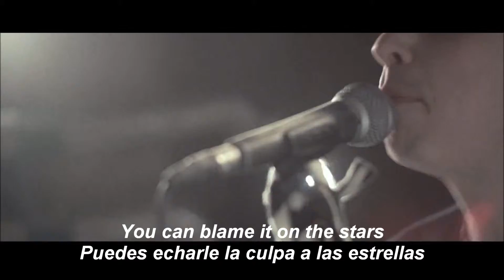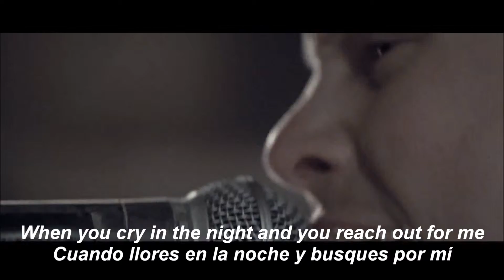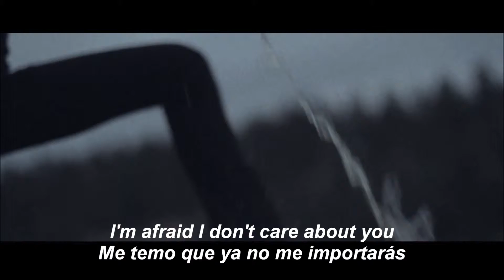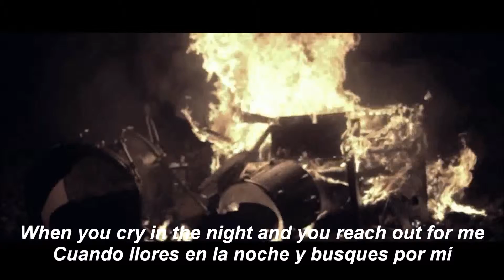Eclipse - Bleed And Scream (Sub.)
Artista: Eclipse
Canción: Bleed And Scream
Álbum: Bleed And Scream
Pista: 2
Año: 2012